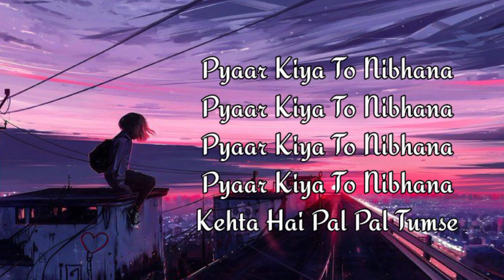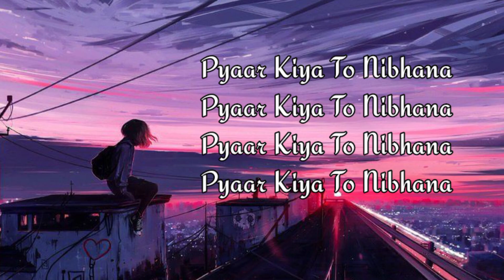Feel This Song.. Lofi Music (Slowed+Reverb) By Somu